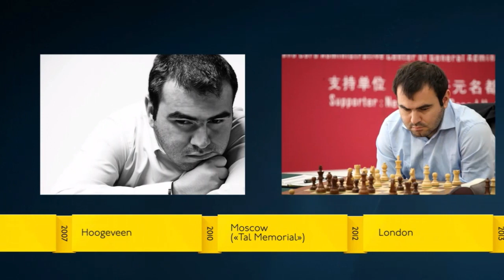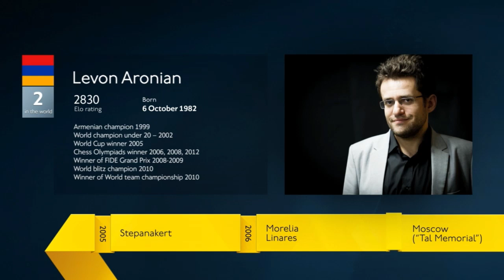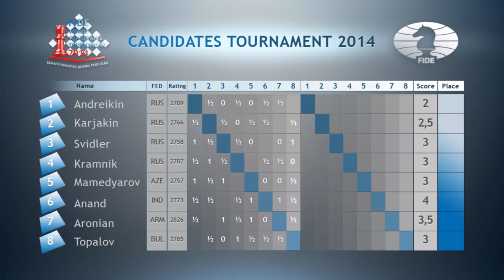Candidates Tournament 2014. Round 6 (English audio)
Comments by GM Peter Heine Nielsen and GM Victoria Cmilyte.